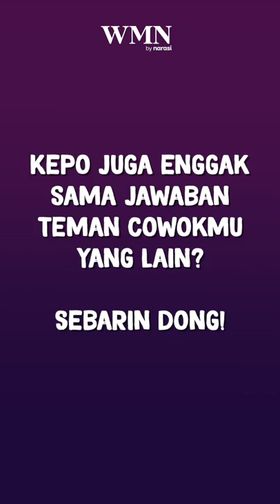Gimana Sikap Gentlemen Kalian ke Teman Perempuan? | WMN by Narasi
Halo, mari merapat dengerin para gentlemen ini share contoh sikapnya yang respect sama perempuan.

Dan enggak muluk-muluk, sih. Cukup sederhana aja, tapi bermakna. Coba mention temen cowok kamu yang gentle juga, dong! Dan kamu cowok-cowok di sana, ada tips lain?

(Narasi)